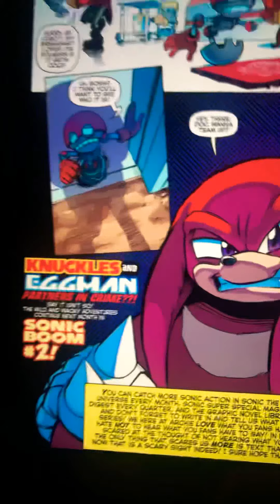Sonic boom book 📖 club issue 1